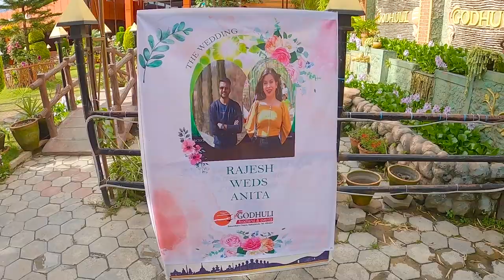Hetauda To Kathmandu | With Bimal Brother | kantilok path | Nepal | Tiger 3 movie plan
Hello Friends,
In this vlog i will take you to Kathmandu from Hetauda.
We went from Kantilok path ( makawanpur gadhi ).

The  road was not that comfortable due to rainy season but it was only
90 km distance.

We enjoyed even though we are running out of time.